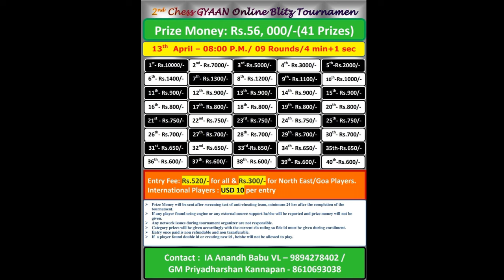Analyzing the game of GM László Szabó - 21 Gems of Chess with Chess Gyaan Academy & Follow Chess app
GM Priyadharshan Kannappan looks at the game Szabó, László  - Kotov, Alexander, Moscow-Budapest Telegraph Match (15), 1949

21 Gems of Chess is a series done by Chess Gyaan Academy in partnership with Follow Chess app, to provide chess content to the people when various governments across the world have lockdowns due to Corona Virus.

We believe that Chess will be a very useful tool to beat the boredom in this timeframe, so we have decided to analyse the game of 1 legendary chess player every day.